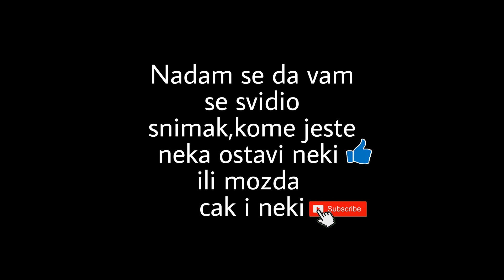Операција Дуга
ПОЗАДИНА:

~1960:
Тајне лабораторије су изграђене у околини Чернобиља. Научници у њима су водили разне експерименте, а један од циљева им је био да направе оружје који би било способно да контролише умове људи.

-1986:
26. Април: Око 1:23 ујутру, један од реактора Чернобиљске нуклеарне електране је експлодирао, испуштајући опасне хемикалије на околна места. Становништво из града Припјата и околних насеља је убрзо евакуисано.

-1991:
Распад Совјетског Савеза. Научници који су радили у тајним лабораторијама нису хтели да престану са пројектима, а новонастала Украјинска влада није могла да обустави те пројекте.

~2000:
"Зона", тј. округ који је ухваћен у експлозији, убрзо је почео да привлачи пажњу. Различити феномени су примећени у њој, поготово код града Припјата. Локално становништво, као и странци, су почели илегално да улазе у зону у потрази за разним благом о коме су почеле да круже гласине. Особе које су илегално прешле границу су назване СТАЛКЕР-и.

-2012:
Сталкер по имену Стрелок је сазнао за тајни експеримент "Дуга" који је за циљ имао да модификује људски ум и из њега уклони негативне мисли попут беса, љутње и мржње. Међутим, због експлозије у Чернобиљу, експеримент је поремећен и свако живо биће које би пришло "Емитеру" би постало безумно биће које напада и убија остале који би покушали да уђу у зону. Фанатици којима је испран мозак од Емитера су названи Монолити.

ОПЕРАЦИЈА:

Црвена Шума, Чернобиљ, северна Украјина
4. Јун 2012.
19:30:00

Независни сталкери заједно са Стрелоком су се окупили и осмислили план да се пробију да Емитера, како би угасили пројекат Дугу, који је међу сталкерима познат као и Пржитељ Мозга. Кроз посматрања и истраживања, приметили смо да Емитер није оперативан за време магловитог времена. Међутим, и даље се код емитера налазе радиоактивна поља која ће нам отежати прилаз.

СИТУАЦИЈА:

Наше снаге:
-Играмо у улози локалних сталкера који су се удружили и формирали паравојну организацију са заједничким циљем да онеспособе Емитер. Немамо гас маске, па је избегавање радијације неопходно ако их не набавимо.

Наоружање: Пушке АК-74Н у калибру 5.45мм, АЕК-971 у калибру 5.45мм, СКС у калибру 7.62мм, снајпери Мосин Нагант у калибру 7.62мм и ВСС Винторез у калибру 9х39мм, пушкомитраљези РПК у калибру 7.62мм. Пиштољи Макаров и СА вз. 61.

Техника: Не располажемо техником

Подршка: Не располажемо подршком.

-Украјинске снаге:

-Украјински Спетсназ, чланови Алфа групе "Безбедносних снага Украјине". На подручју операције се налазе на пункту. Нису агресивни према нама, међутим не толеришу преступање на њихову територију и ватром ће неутрализати сваку претњу.

Наоружање: ОТс Гроза у калибру 7.62мм

Техника: БТР-70

Подршка: Ми-24.

-Непријатељске снаге:

Бандити, сталкери разбојници који су непријатељи државе. Немају велико искуство у ратовању, као ни потребну опрему. Избегавају Украјинску војску, међутим радо ће ући у контакт са нама.

Наоружање, пушке из совјетске ере: мосин, СКС, АК-47, АК-74, СВД, ловачке пушке и сачме.

Техника: Камиони Урал.

Подршка: Немају никакву подршку.

Непријатељске снаге:
Монолити, фанатици који располажу модерном опремом и наоружањем. Велики број њих чине најелитнији сталкери којима је испран мозак. Фанатично се боре, не осећају бол, а спремни су да се самоубију како не би били заробљени. Стриктно се налазе у својој бази код Емитора.

Наоружање: Модерне пушке: АК-74М, Г36, Ф2000, СИГ СГ 550, КСВК

Техника: Не располажу техником.

Подршка: Не располажу подршком.

Терен и временски услови:

Терен је добро пошумљен. Присутна је магла. Цивила нема, међутим еколози који раде заједно са војском нису претња и у случају контакта их занемарити. Емитер се налази на брду у старој војној бази коју су монолити заузели. Радијација је присутна код водених површина, металних објеката попут уништених возила, као и код Емитера.
За "Црвену шуму" круже приче да је уклета, и ко уђе у њу неће изаћи.

ЗАДАЦИ:

1.Емитер:

-Наш примарни задатак је да лоцирамо контролну таблу емитера, и да је дигнемо у ваздух са експлозивом. Контролни панели се налазе негде у објекту са великом антеном.

2.Секундарни задаци:

-Пилана: Бандити су примећени како возилима патролирају између њиховог логора и пилане. Можемо их напасти како би преузели возила ради лакшег транспорта јединица до Емитера.

-Пункт: Наши спотери су приметили да се код пункта налази шатор са додатним гас маскама. Гас маске могу да нам помогну да лакше поднесемо радијацију, међутим пункт чува неколико Спетсназа као и један БТР-70. Немамо против оклопно наоружање, па је овај задатак доста ризичан. Препоручен је тих прилаз, и избегавање контакта са Спетсназом.